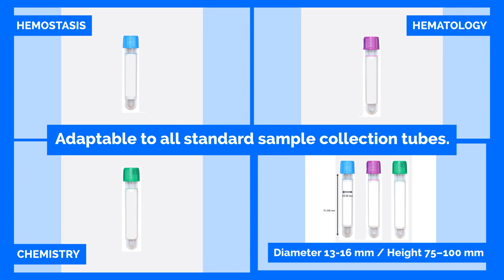Cube S - Pre & Post Analytical Tube Sorter Short Presentation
The Cube S is a robotic workstation that manages pre and post analytical tube sorter for all in vitro diagnostics (IVD) samples. See the features in this short presentation movie.

The Cube S tube sorter performs pre analytical and post analytical sorting, storing and tracking of sample tubes in a laboratory that handles hematology, hemostasis and clinical chemistry samples.

The workstation is a compact benchtop size and help improve your laboratory workflow with its easy-to-use functionality:
- Automatically adjust tube orientation
- Sort sample tubes at a throughput of 600 tubes /hour
- Destination of sample tubes can be customizable

HORIBA Medical (formerly known as HORIBA ABX) is a renowned specialist in the design and manufacture of automated in vitro diagnostic systems for hematology for over 30 years, and chemistry focused analytical solutions. In recent years, the company has expanded its commercial offer in hemostasis field as well.